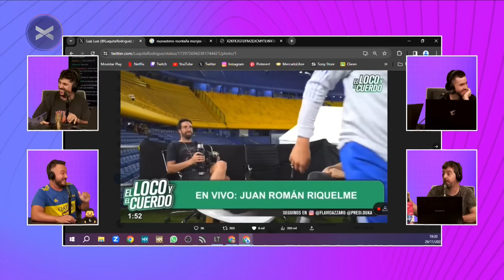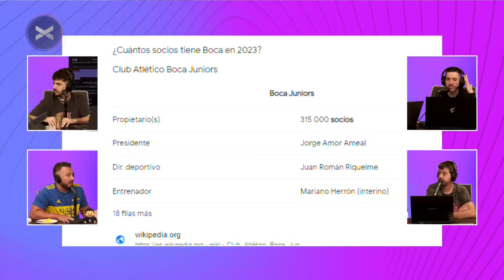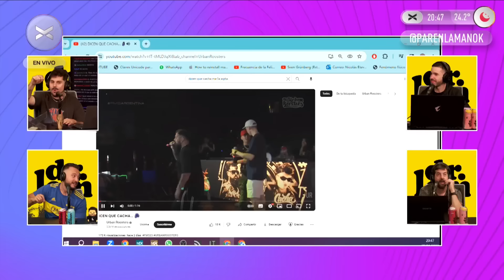ParenLaMano Completo - 29/11 | Vorterix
00:00 Intro
02:00 Último día de Rebord en PLM
13:40 El Loco y El Cuerdo ft. Riquelme
34:40 Avalian
35:20 La base de las relaciones
37:50 Germán y Rebord
40:30 Política
1:13:47 Dr. Lemon y las barras escritas
1:31:10 Coderhouse